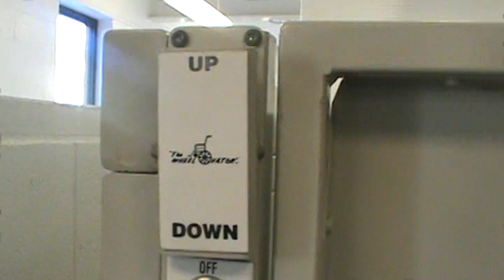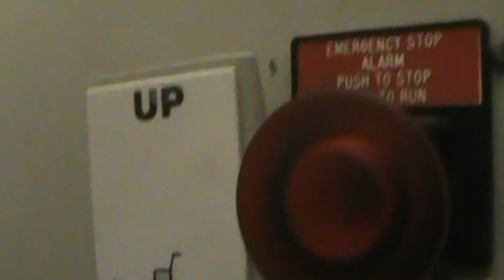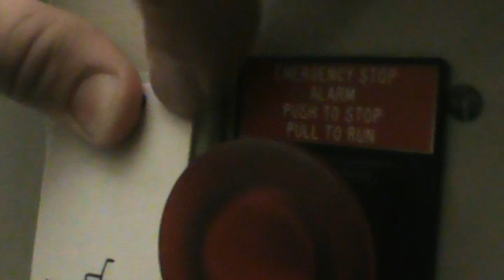Wheel-O-Vator Lift @ La Porte County Family YMCA La Porte Branch, La Porte, IN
Lift Information
Brand: Wheel-O-Vator
Fixtures: Manually Controlled
Floors Served: 2